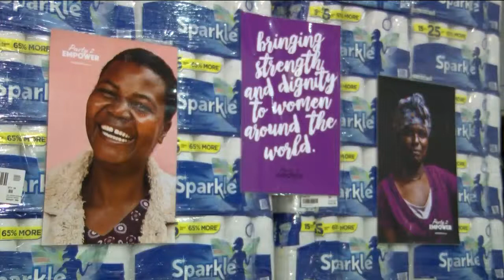Convoy of Hope Empowering Women World-Wide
Convoy of Hope's Women Empowerment initiative educates women across the globe, teaching them to thrive on their own.